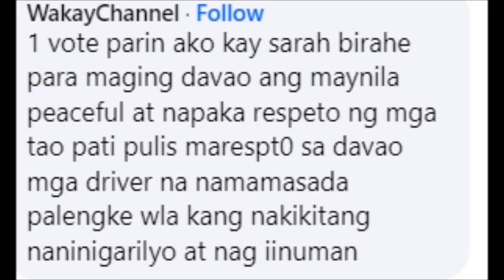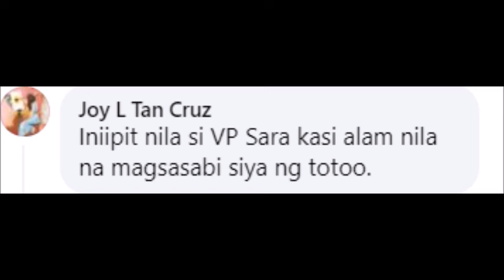VP SARA ISINIWALAT ANG KATIWALIAN NI ROMULADEZ AT ZALDY CO?! DEPED BUDGET TINATARYA TARYA?! ALAMIN!